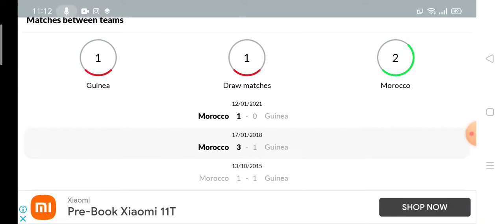Guinea vs Morocco Prediction || FIFA World Cup 2022